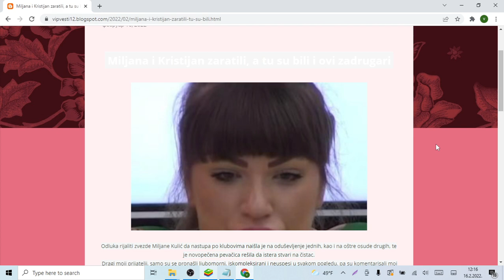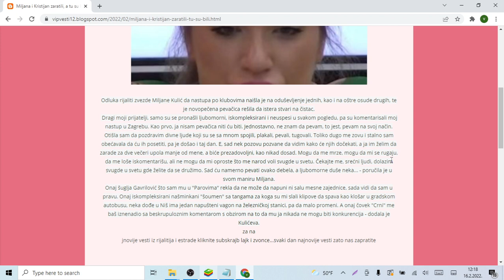Miljana i Kristijan zaratili, a tu su bili i ovi zadrugari